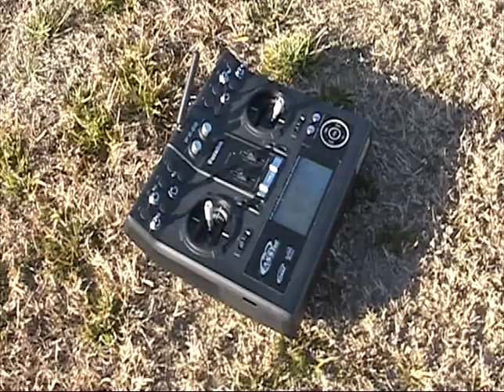MBP JAPAN SKY CAP H900 Test Flight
Motor and ESC from Xuas Japan.
This time no payload.
Next flight shall have a payload about 5.0 kgs.

Date :  January 31, 2017
Place : Kohnosu, Saitama, Japan
Weather : Fine but windy
Air Temp : Around 8 deg C